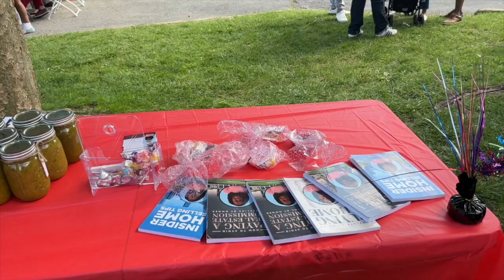Tête-à-tête With Vania Charles Realtor From Samson Properties